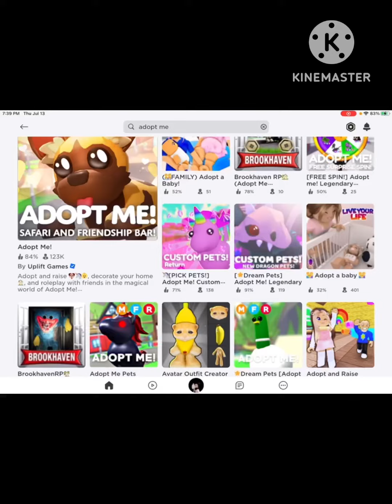Adopt me fake gameplay roblox adoptme funny #